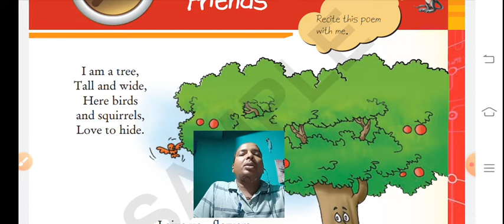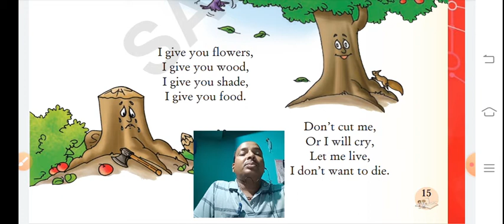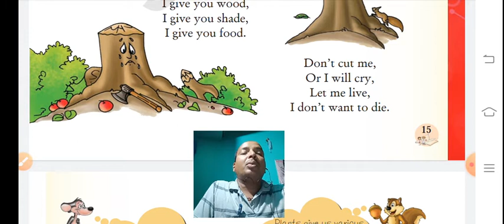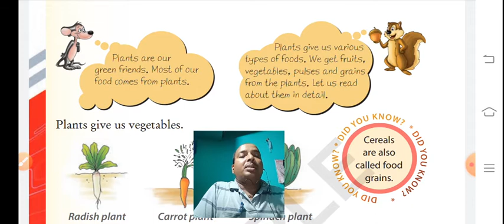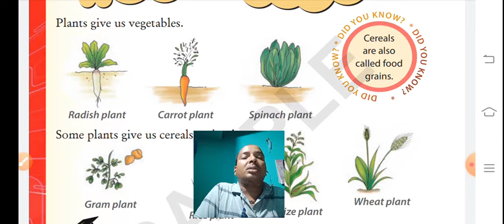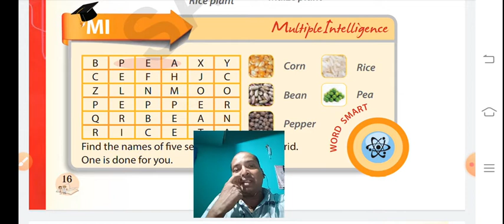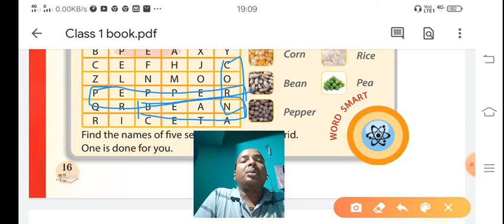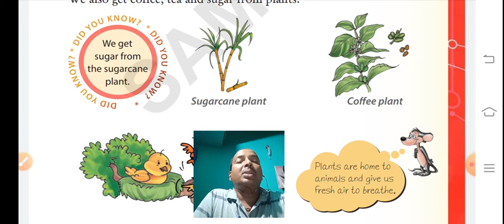Science std1 by Ashok sir